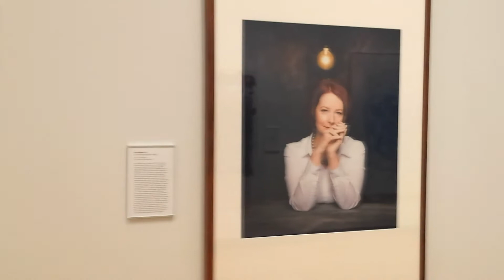Canberra Galleries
Sharing some art I saw in Canberra on Australia Day 2015. Astonishing contemporary pieces later in this video. Firstly aboriginal art, ancient & recent. National Gallery of Australian and National Portrait Gallery